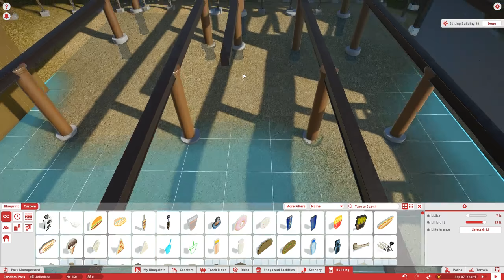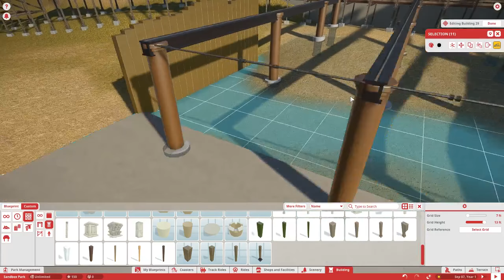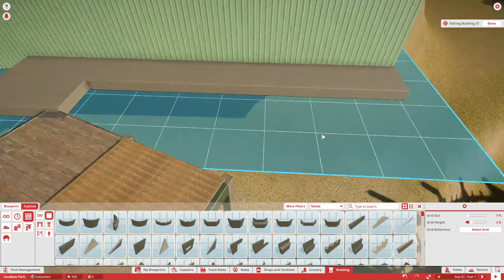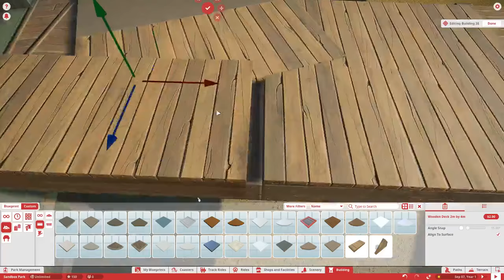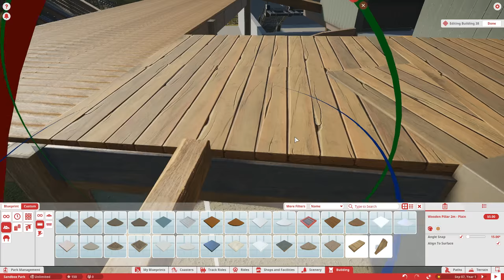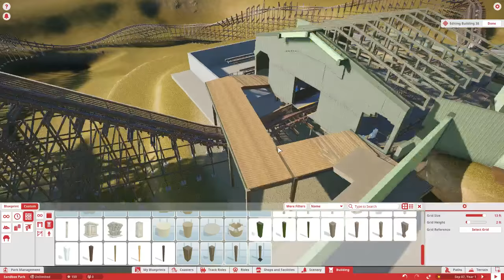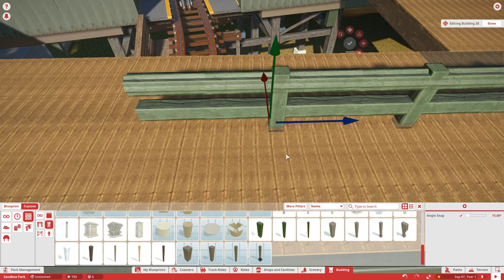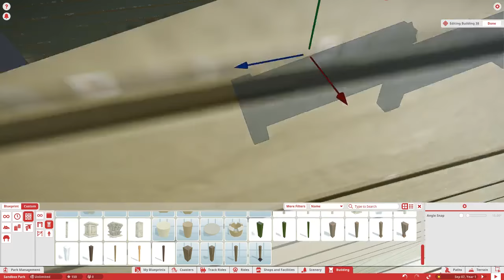Planet Coaster Recreation Series | Silver Dollar City (Part 11) | Outlaw Run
The recreation series is back and this time with a huge project! In this series I do my best to recreate Silver Dollar City in Branson, MO!